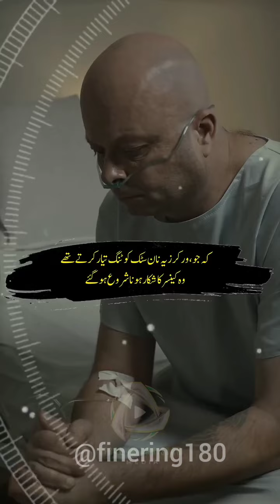nonstick pot be careful 🧐